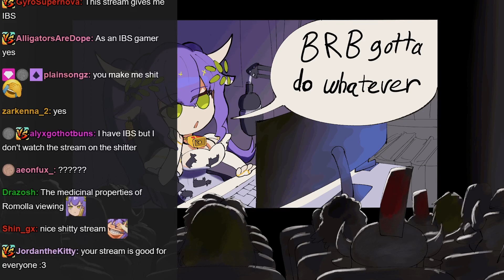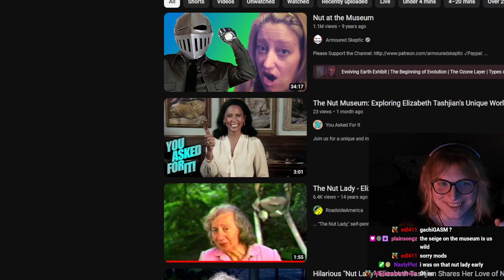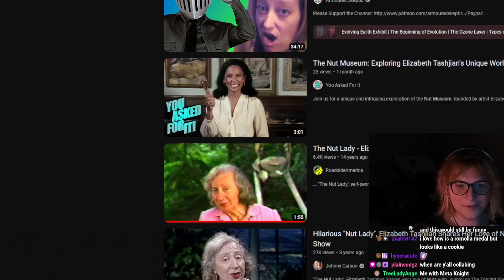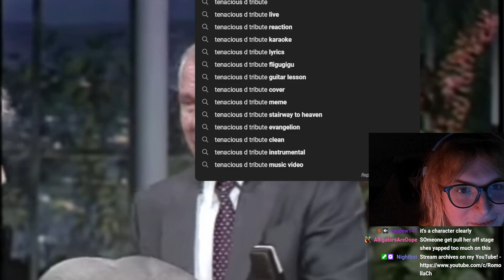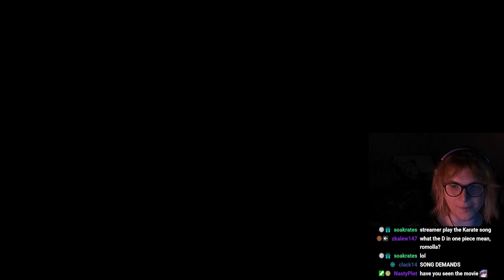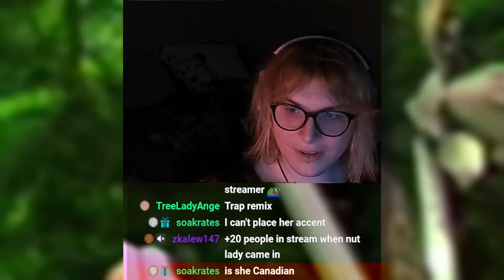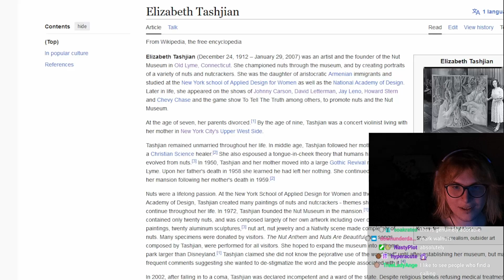Romolla's new favorite lady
For real: I highly recommend checking out the interviews and tv appearances Elizabeth Tashjian did; she's quite the character.